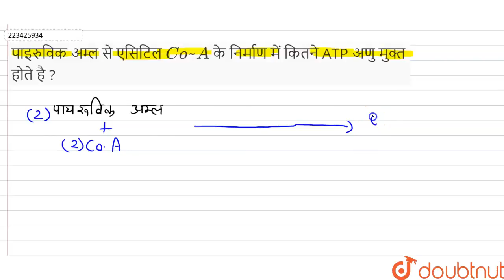पाइरुविकअम्लसेएसिटिल Co ~A केनिर्माणमेंकितनेATP अणु मुक्तहोते है ? | 12 | श्वसन | BIOLOGY | S...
पाइरुविकअम्लसेएसिटिल Co ~A केनिर्माणमेंकितनेATP अणु मुक्तहोते है ?
Class: 12
Subject: BIOLOGY
Chapter: श्वसन
Board:Rajasthan Board

👉 Have Any Query? Ask Us.